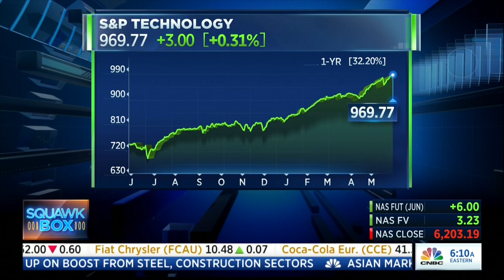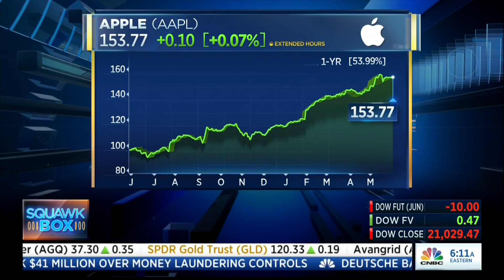Michael Tyler - CNBC Squawk Box - May 31, 2017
Michael Tyler, Chief Investment Officer at Eastern Bank, discusses stock market valuations, technology earnings, sector allocations, and Europe's revival with host Becky Quick.